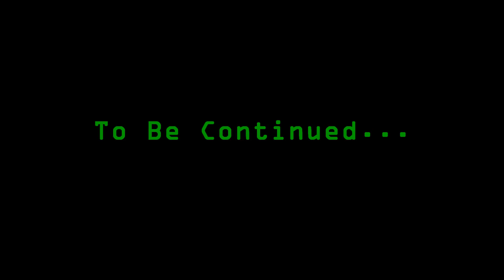Fallout 3 Walkthrough (Modded) Part 20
It is the twentieth part of the walkthrough. It's a rainy day in the D.C. Ruins.

Here are the timestamps:
- 00:30 - Killing some raiders.
- 03:51 - Entering the Sunken Sewers.
- 03:58 - High levels of radiation in that sewer.
- 05:39 - There's a copy of "U.S Amry: 30 Handy Flamethrower Recipes" on top of that safe
- 07:47 - Some ammo and frag grenades.
- 08:51 - That's one of the Foggy Bottom metro entrances.
- 09:05 - The Mr. Handy Superstore is a place added by Shadow And Dust Vol 2 mod.
- 09:18 - [Shadow And Dust Vol 2 mod] The Dead Enclave Commando has a note that leads you to a side quest of the mod mentioned above.
- 09:35 - [Shadow And Dust Vol 2] The Briefcase contains a note that points to a nearby area.
- 12:16 - [Shadow And Dust Vol 2] The Townsend and Associates building was also added by SHadow And Dust Vol 2.
- 12:25 - [Shadow And Dust Vol 2] The entrance is full of bear traps.
- 12:35 - [Shadow And Dust Vol 2] The (Re)revolutionary Soldier had a note (Orders) on his inventory.
- 14:33 - [Shadow And Dust Vol 2] Reading the terminal.
- 16:20 - [Shadow And Dust Vol 2] A dead body with a note.
- 18:09 - [Shadow And Dust Vol 2] Reading another terminal.
- 20:21 - [Shadow And Dust Vol 2] Those lead to a tunnel. I decided not to go there and focus on the main quest (for now).
- 23:13 - Going all the way back to Dupont Circle Station.
- 23:52 - The path to the Mall Outpost (painted on the wall)
- 24:34 - More Raiders in the tunnels.
- 28:01 - Ammo, chems, and stimpaks.
- 28:45 - Placing some frag mines to as many raiders as possible.
- 35:28 - Crossing the cave to another tunnel.
- 37:11 - Tripwire and grenades on the way.
- 37:53 - Door to Metro Central.
- 38:43 - Ghouls and raiders killed each other.
- 41:30 - The Glowing Ghouls mod makes the glowing ones actually glow.
- 42:13 - MMM makes the glowing ones explode when they die.
- 42:42 - The Dead Slave has a note, the Slave Map.
- 43:11 - Some chems inside the metro car.
- 48:16 - Hello there.

Mod list 2015: (A - Z)

A Note Easily Missed
A World of Pain for Fallout 3
Abbreviated Effects
Adjustable HUD
Advanced Recon Range Finder
Advanced Recon Thermal Nightvision
Advanced Recon Stealth Armor
Alphas Robot Overhaul
Alphas Raider Overhaul
Alton IL
An Evening with Mr. Manchester
Better Clutter and Furniture
Blackened (FWE MMM EVE Project Beauty patch)
Black Leather Armored Duster
Blending Graffiti
BOS DX
CASM
Cinematech
Conelrad
Darkened Interiors
DarNified UI F3
DC Interiors Project
Dramatic Clouds (Skyrim!! You need to rename the files)
Director's Chair
Dynamic Weather (amazing)
Dynavsion
Enclave DX
Enhanced Blood Texture
Enhanced Night Sky
Enhanced Weather - Rain and Snow
Epic Mini Nukes
EVE - Lost and Found
EVE
EXcalibr  Ammo EXpanision /mods/11684
Existence 2.0
Fallout 3 Redesigned/mods/6341
Flora Overhaul (Dead Edition)
FO3 Npc Travel
FO3 Random Encounters Field Guide
FOIP (WMK - FWE Patch)
Fallout Wanderers Edition
Gangs of the Wasteland
Ghoul Hires Retexture
Glowing Ghouls
GNR Enhanced
GOAT Perks
Gore Guts Retexture
Hectrol Lock Interface
Hellfire DX
Immersive Hud
Impact
Imperfection - The Definitive Creature Mod
Impervious Power Armour
In The Shadow of The Swamp
JIP Companions Command & Control
JIP Realistic Weapon Overheating
JIP Selective Fire
Krzymar HI Res Moon
Martigen's Mutant Mod
MG Neat Clutter
New Mall - Franklin Mall
New Office - Muldoon's Electronics
NMC Texture Pack (Large)
Omnis Hires Pip-boy 3000
Out of Pip-Boy Interactions
Outcast DX
Paradox RH Ironsights
Point Lookout Reborn (Great)
Potomac Steamworks
Reilly's Rangers Expanded
RH Ironsight (patches for FWE, EVE, and WMK are still needed even with the Paradox version)
Safe Regulator HQ (Very helpful)
Shadow and Dust - Tales from Southwest DC
Shadow and Dust Vol 2
Stealth Kill Enabled
Subtle Sun Glare
Swampfolk Backwater Retexture
The Regulators (great!)
Trenton Towers
T51b DX
Tenpenny Tower Alternate Endings
Tesla Power Armor DX6
The Imaginator for FO3
The Mantis Imperative
To Sleep Perchance to Dream
Tribal DX
UHQ - Terrain Overhaul (Awesome)
UIO - User Interface Organizer
Ultimate Perk Patch (Quest Perk, Experience Perks)
Updated Unofficial Fallout 3 Patch (must have)
Vault 87 Redesigned
Wasteland Violence